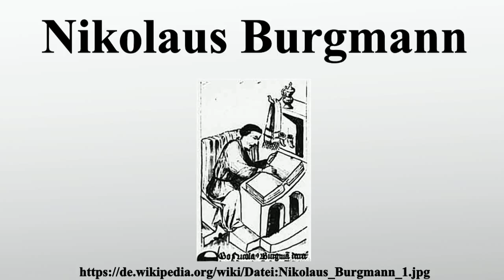Nikolaus Burgmann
Vielen Dank für Ihre Unterstützung:

Nikolaus Burgmann war Domdekan in Speyer und Professor sowie Rektor der Ruprecht-Karls-Universität Heidelberg.Nach dem Studium der Rechte in Prag und später in Heidelberg begann er dort 1388 seine Lehrtätigkeit als Professor an der Artistenfakultät, von der er später zur Juristenfakultät überwechselte.1393 wurde Burgmann zum doctor decretorum ernannt.Insgesamt fünf Mal hatte er außerdem in den folgenden Jahrzehnten das Amt des Rektors der Heidelberger Universität inne.

Bild-Copyright-Informationen
Urheber Info: zeitgenössischer Zeichner, um 1450